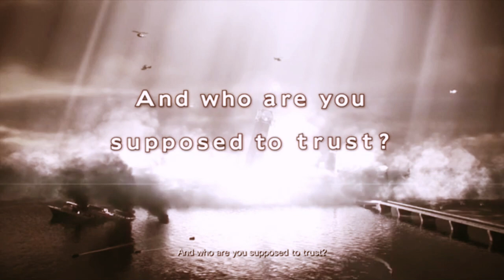Resident Evil Revelations 2 - Part 1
Penal Colony Area Part 1
(C)2023KUMIHOKREATIONS